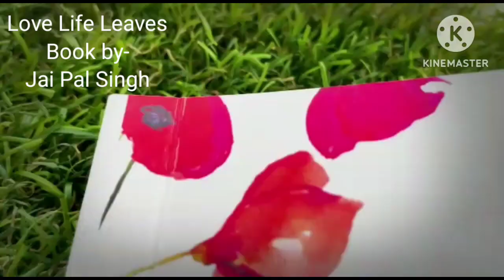Tatkal Hindi Lover